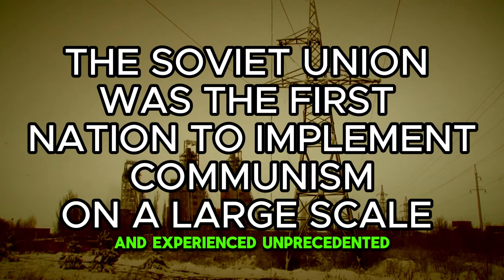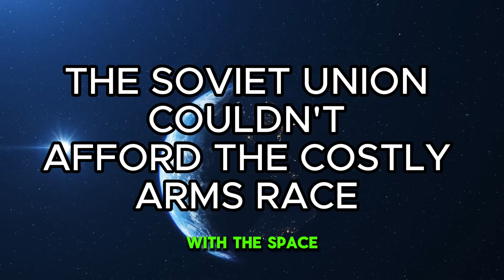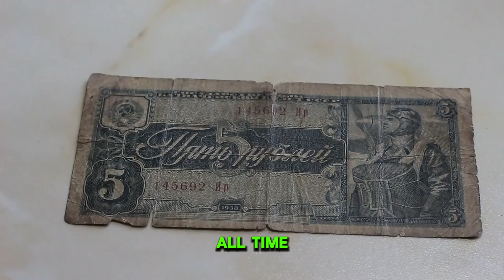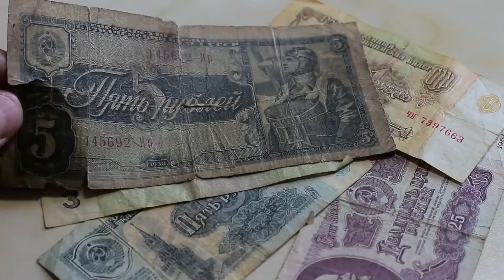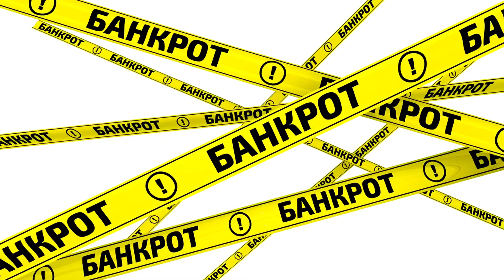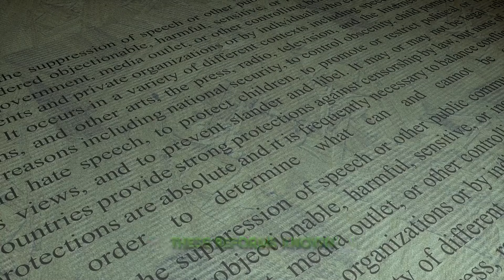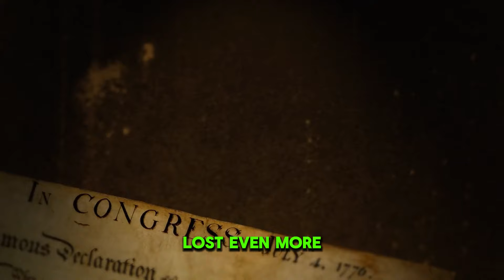❌The COMMUNIST COLLAPSE: Why did COMMUNISM FAIL? (Explained in 10 minutes)